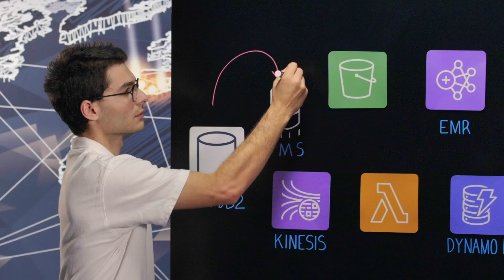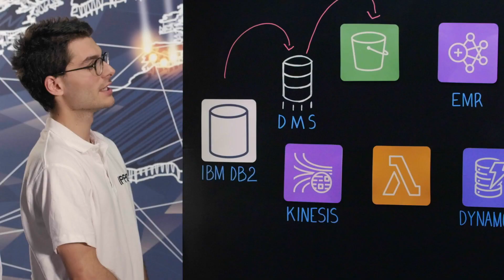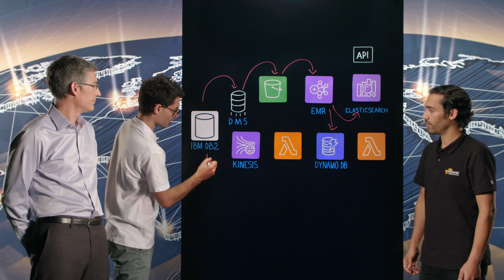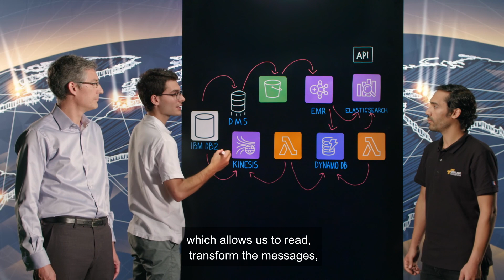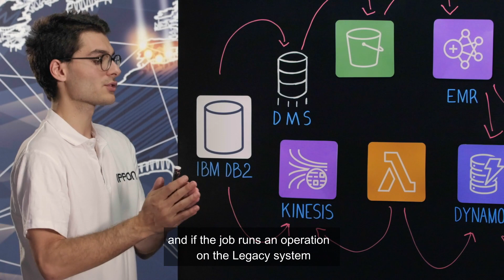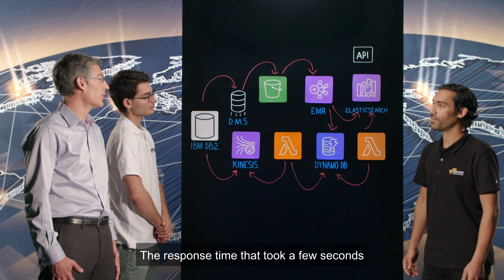Ippon with Euler Hermes: Transforming a Monolithic Application of Data Analytics with Microservices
Learn how Ippon and Euler Hermes transformed a monolith application into a modern microservices application of data analytics on insurance data. Using AWS Database Migration Service and the database and analytics services from AWS (Amazon DynamoDB, Amazon Elascticsearch Service, Amazon EMR, and Amazon Kinesis Data Streams), they now provide fast access to data with limited impact on the legacy system.